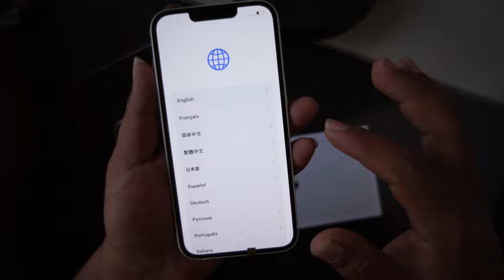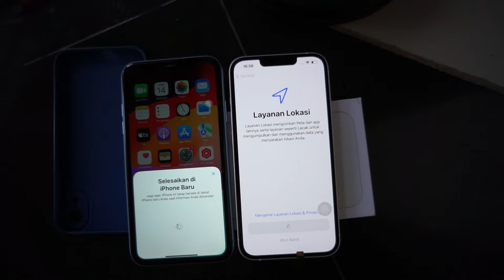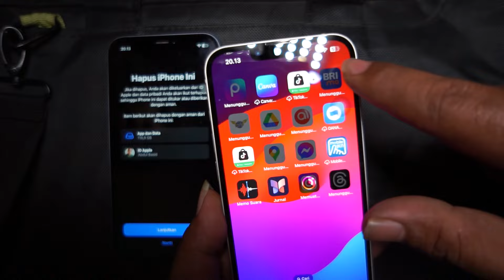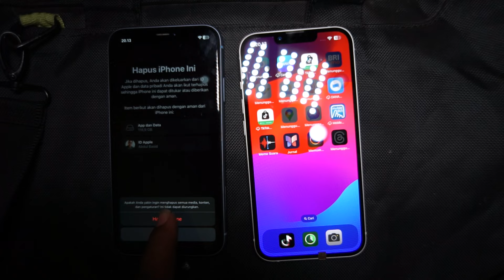Cara Mudah Memindah Semua Data Dari Iphone Lama ke Iphone Baru | XR ke Iphone 13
memindah data iphone ke iphone,
cara memindah data iphone lama ke iphone baru ,
cara memindahkan data iphone ke iphone second,
kenapa transfer data iphone lama,
Cara Mudah Pindahkan Data dari iPhone Lama ke iPhone Baru,
Cara Memindahkan Data dari iPhone Lama ke iPhone Baru Tanpa iCloud!
Cara pindah dari iPhone lama ke iPhone baru iPhone Xr iPhone 11